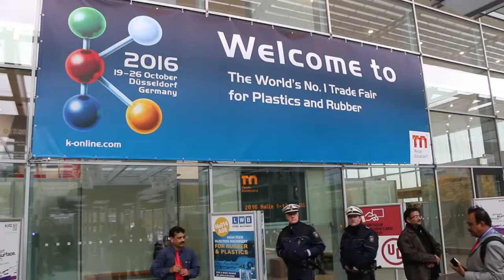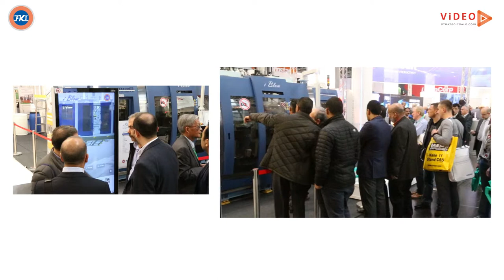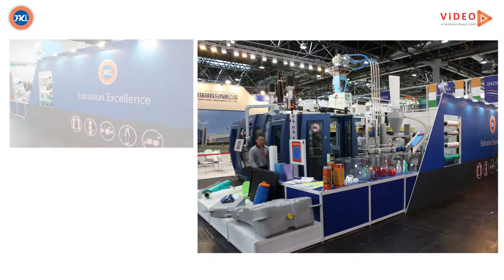2016 K Show in Dusseldof, Germany